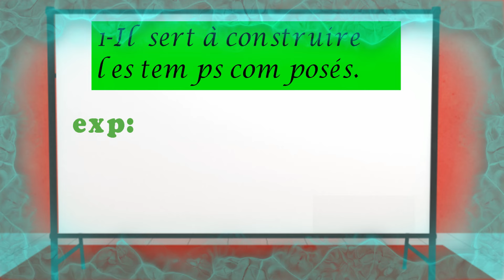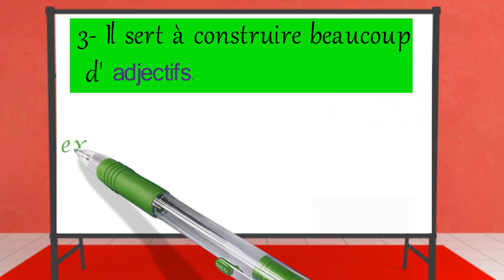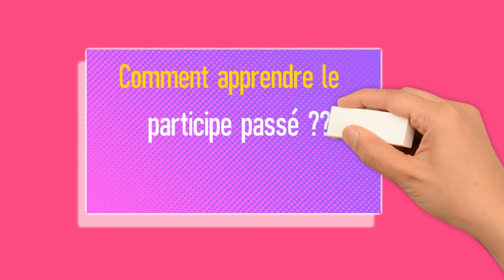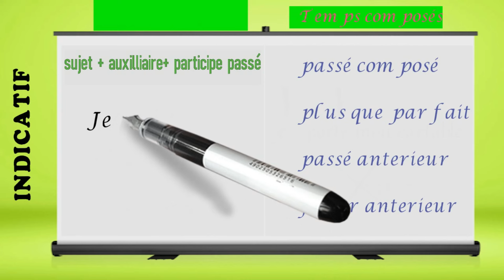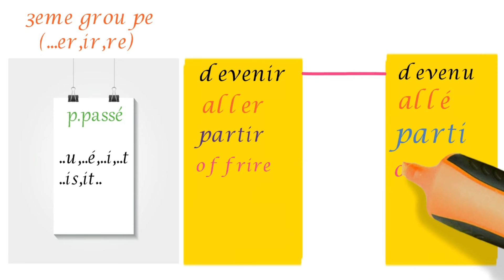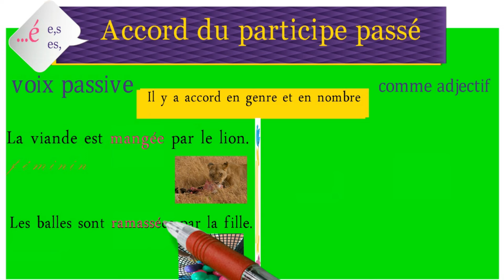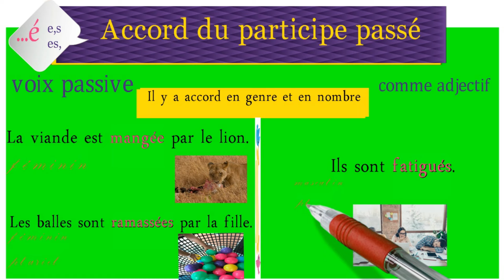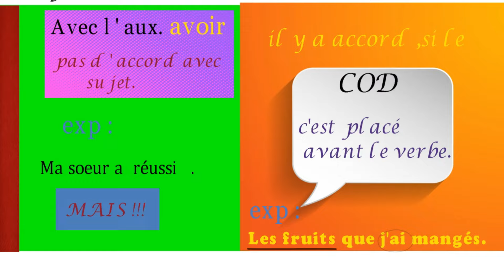LE PARTICIPE PASSÉ لأول مرة ستفهم وبكل سهولة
PARTICIPE PASSÉ هذا الفيديو عبارة عن درس في
                   ..,الشرح بالدارجة وباسلوب بسيط وسهل